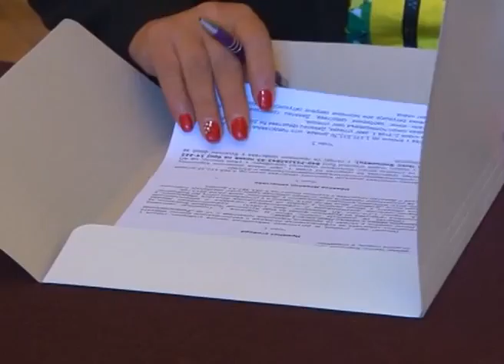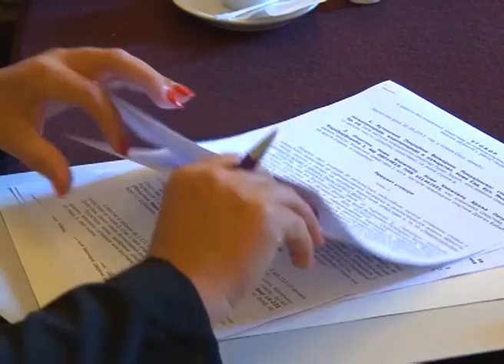30.08.2013. - Dodeljivanje sredstva za poboljšanje uslova života u 10 vojvođanskih opština